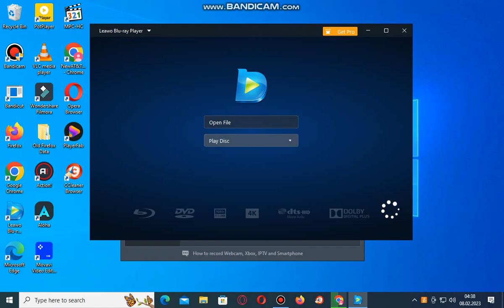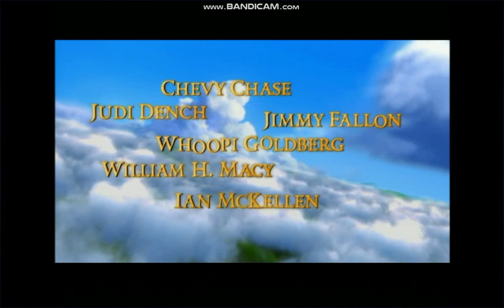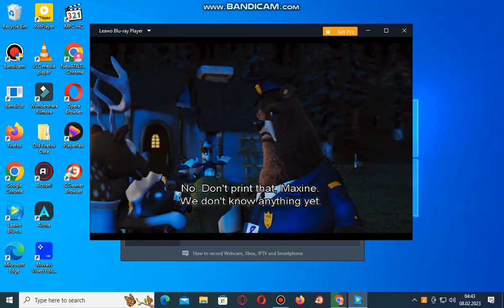Opening To Hoowinked 2006 DVD